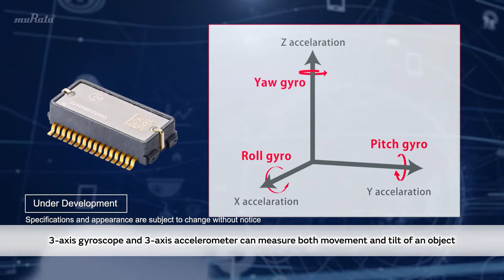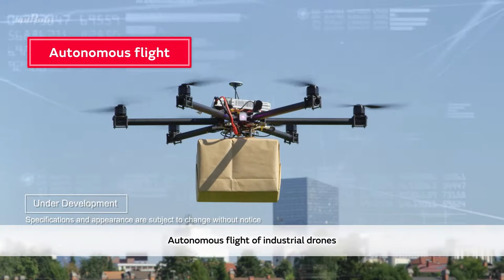SCHA63T 6DoF inertial sensor for industrial application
6DOF inertial sensor that enables position control and attitude control even in harsh environments.
We present its features and applications.